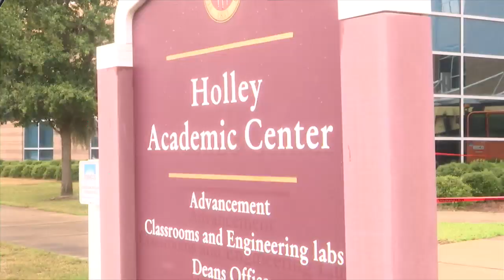News 13 Live at Five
Unclaimed War Medals